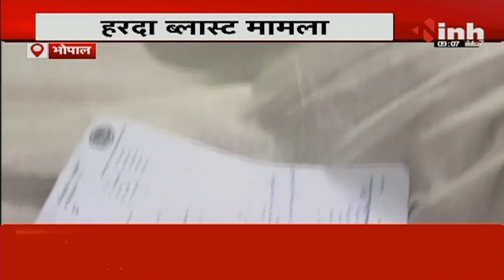Harda Factory Blast: हमीदिया अस्पताल में घायलों से मिले CM Mohan, बोले- दोषियों को नहीं छोड़ेंगे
Harda Factory Blast: हमीदिया अस्पताल में घायलों से मिले CM Mohan Yadav, बोले- दोषियों को नहीं छोड़ेंगे

Incoming Search Terms: